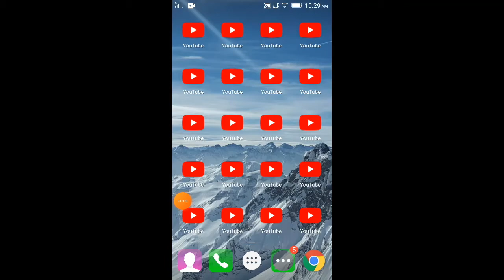I have 20 YouTubes on my desktop mibile